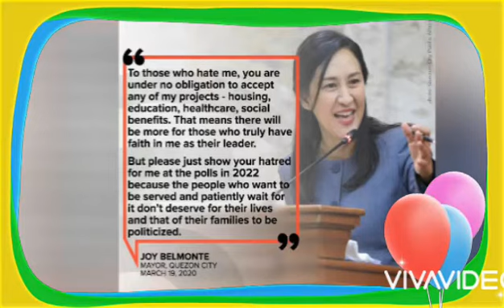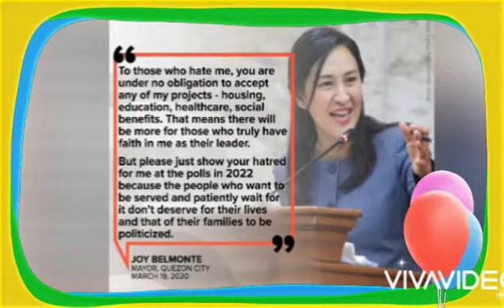Joy Belmonte Apologize (huwag daw mag take advantage sa situation)